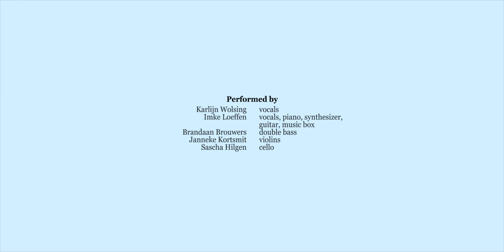Imke Loeffen & Karlijn Wolsing - The Storm (slow film)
This song came to life in an old creaky farm in a remote part of the Netherlands, during a cold January storm.

Words & music
Imke Loeffen & Karlijn Wolsing

Arrangement & production
Imke Loeffen

Performance
Karlijn Wolsing - vocals
Brandaan Brouwers - double bass
Janneke Kortsmit - violins
Sascha Hilgen - cello
Imke Loeffen - vocals and additional instruments

Recording
Stefan Kollee
at Twin Sounds Studios

Mix & master
Wessel Oltheten
at Spoor 14 Studio

Winand Derks van de Ven

Special thanks to Daan van Haren, Michel van Collenburg and everyone that made this track come alive.

Lyrics
What once was a home
Now full of empty shelves
She only holds a memory
She still has great stories to tell

He's giving her the feeling
Like a first lover's kiss
Caresses her body
She has to stay and reminisce

And she howls

Time is up, he's lifting her
He is raging
Time is up
She is shaking

When he finally
Let her go
Everything went
Quiet

She howls slowly